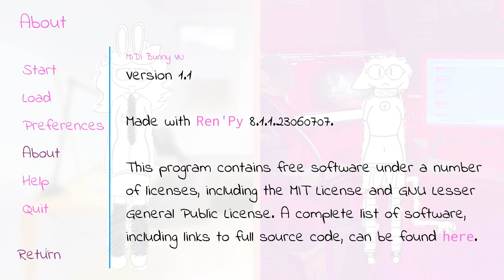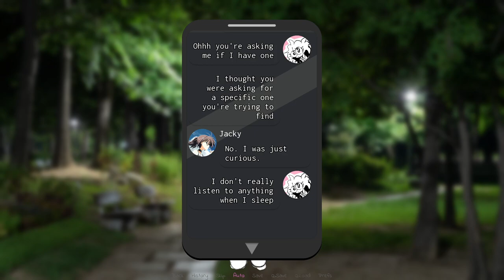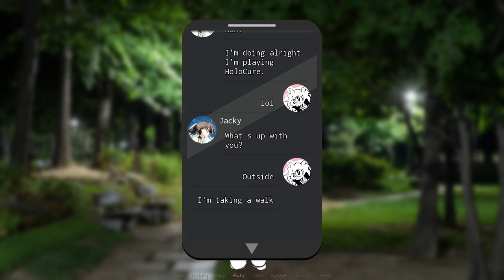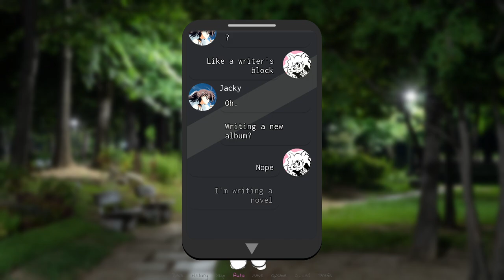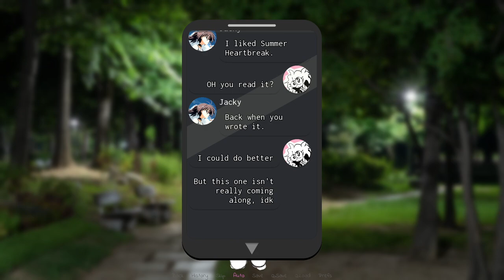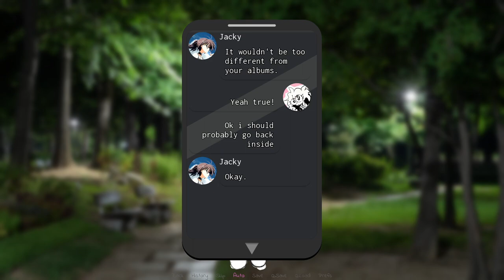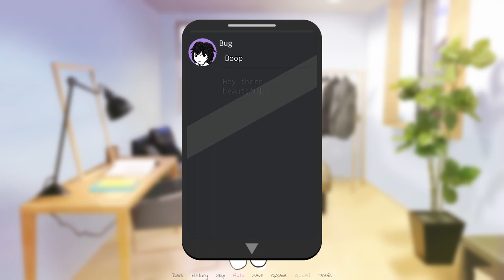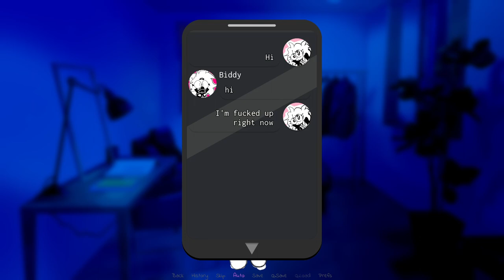MIDI Bunny: The Visual Novel! (Playthrough!!!)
If you wanna read through it yourself without the painfully slow auto-scroller, you can on itch.io!

I made this in like 3 days to learn how to use Ren'py so I can make more visual novels in the future. Hope you liked it! It turned into a vent thing for me haha